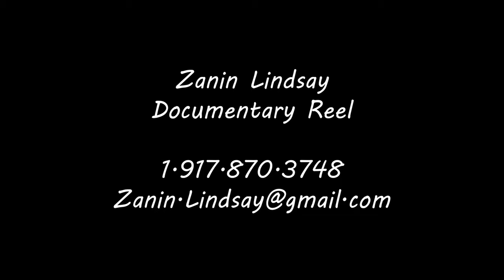Zanin Lindsay | Documentary Reel 2021